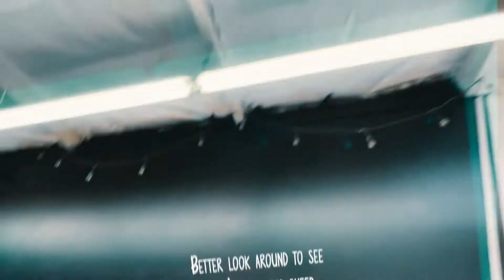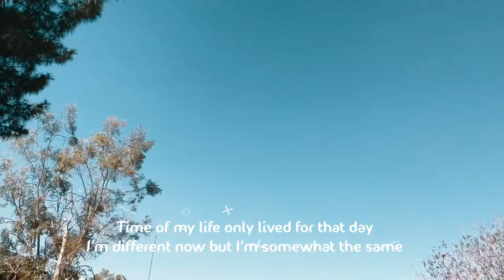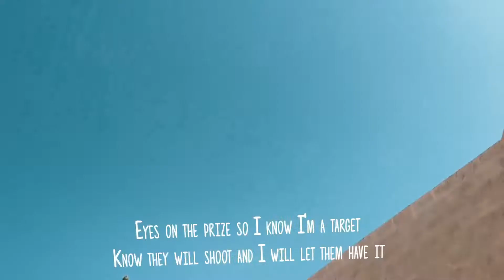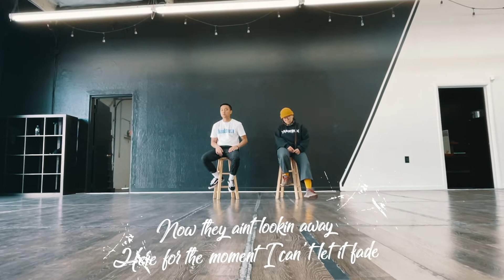HowManyChallenge by Balisong Musik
The challenge was to get creative with "How Many" Original music by Guapdad 4000 & !llmind
So we wrote our version, filmed and edited a music video.